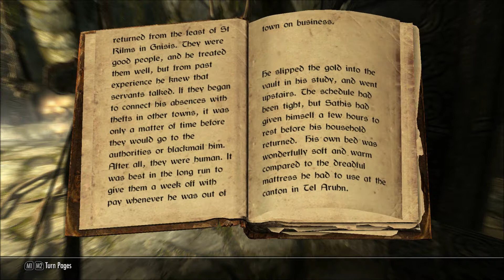Let's Play: Skyrim - Part 51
So the release of Skyrim is finally here! I've never been this excited for a game in my entire life...I think. But here it is, and so am I, with new LP footage! I've been a fan of The Elder Scrolls series since Morrowind, so Skyrim is really a special game to me.

This LP contains:

FULL PLAYTHROUGH
1080p quality
-Nearly in-game quality (Meaning, really really high video qualtiy)
-Live commentation, recorded in-game.
-Adventures.
-Exploration.
-D*ck Jokes.
-Weird, yet laughable humor.
-Occasional F-bombs.

I really, realle hope you enjoy! Please give me feedback in the comment section below.